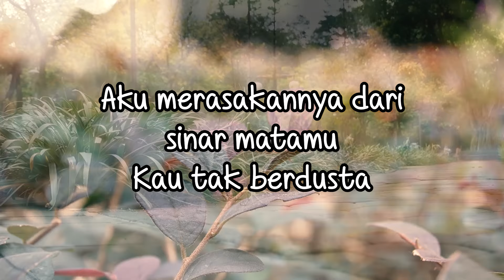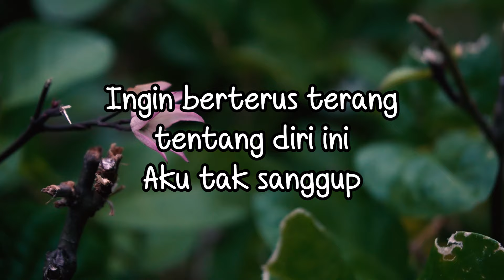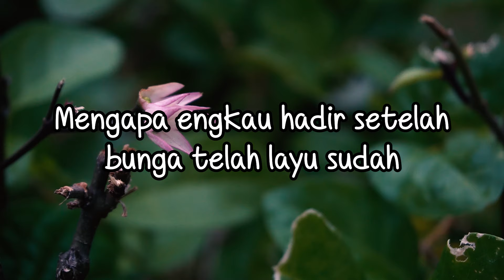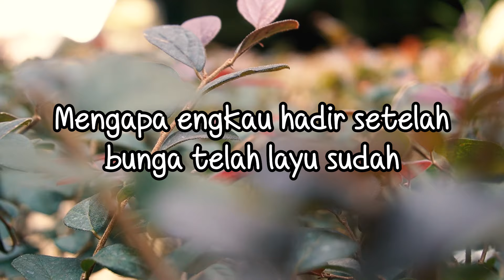Ria Angelina - Mengapa Engkau Hadir (Official Lyric Video)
Saat menjalin kasih, sebaiknya berterus terang sejak awal, sehingga tak ada penyesalan pada akhirnya. Begitu mungkin yang ingin disampaikan Ria Angelina lewat “Mengapa Engkau Hadir”, sebuah lagu sendu yang diambil dari album kelima “Bila Engkau Sendiri”.

BLOK M SQUARE Lt. Basement. Blok B 217-218
Jakarta Selatan

Buruan. Sebelum Kehabisan !